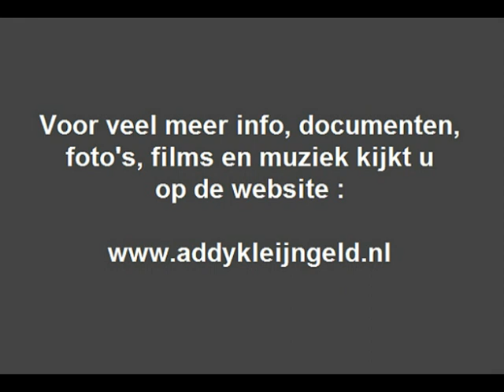Carlito ( = Carlos Marin ) - Mama ( 1981 )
Het eerste nummer, van het nooit geëvenaarde kindsterretje Heintje, was "Mama", en nadat Addy Kleijngeld zich over hem ontfermd had werd de eerste langspeelplaat opgenomen, en die LP zag in 1967 het muzikale levenslicht.

Daarop stond ook dit nummer geperst, zij het in eerste instantie in de Nederlandstalige uitvoering, later verscheen ook de Duitstalige versie, Heintje werd ontdekt door Addy Kleijngeld, die ook zijn manager werd, maar ook zijn tekstdichter, componist, orkestleider en producer.

Door de opleving van dit nummer zagen ook andere platenmaatschappijen er brood in om dit nummer te laten zingen door kinderen en zodoende zagen dan ook vele versie's het daglicht, de ene nog slechter dan de andere ...

Hoewel, sommige uitvoeringen sprongen eruit en werden met veel zorg uitgebracht, zoals deze uitvoering door het zangertje Carlito, die het in 1981 op plaat vastlegde, een veertiental jaren later dus.

We weten dat Carlito voluit Carlos Marin heet, in Duitsland werd geboren, maar zijn jeugd in Spanje doorbracht. Rond zijn tiende levensjaar woonde hij een tijdje in Nederland en in die periode nam hij dit nummer op.

Hij was toen een jaar of twaalf, niet lang na deze opname ( plus een LP uitgave ) verhuisde hij weer naar Spanje, tevens is of was hij ook lid van de zanggroep "IL DIVO" en is nu 51 jaar oud.

Vanaf die eerder genoemde single digitaliseerden wij deze versie, of hij nog steeds solo zingt is ons niet bekend .

Uitvoerende : Carlito  ( Carlos Marin )

Tekst en muziek : Cesare Andrea Bixio / Bixio Cherubini

Nederlandse tekst : Ger Rensen / Addy Kleijngeld

Nederlandse tekst deze uitvoering : Anton Beuving

Arrangement deze uitvoering : Harry Silver

Jaar van opname en uitgave : 1981

Uitgave : TELSTAR grammofoonplaten ( Weert )

Plaatnummer : TS 3300 TF B ( zie hoes + label )

Orkestleiding : Harry Silver

Opnameleiding en produktie : Fred Limpens